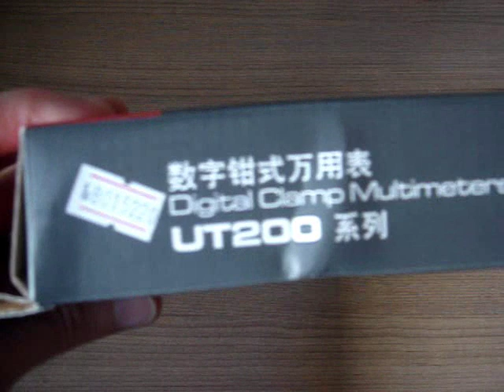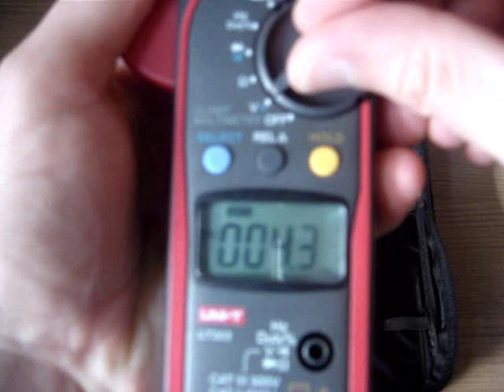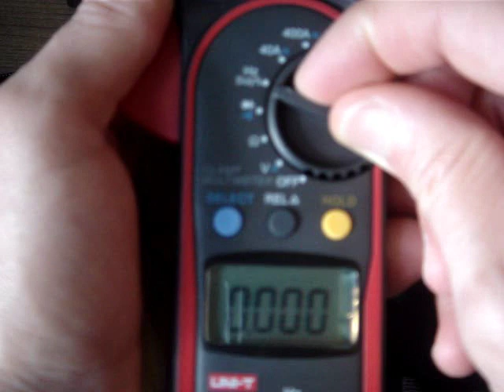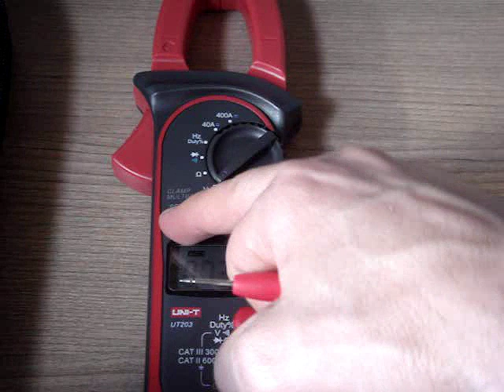Uni-t UT203 Digital Clamp Multimeter (AC/DC 600V 400A Max) at Dealextreme